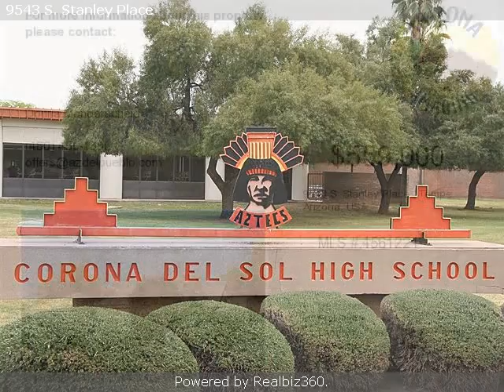Real estate for sale in Tempe Arizona - 4561221